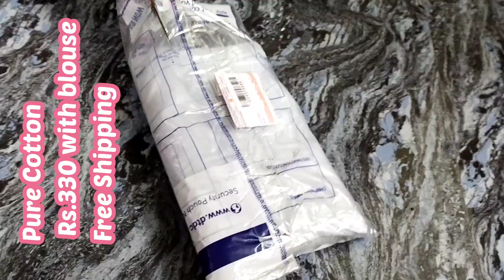WhatsApp 8610633144/Pure Cotton Sareee Rs.330/Long Umbrella Kurti Rs.299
Night Dress

Saree Group

Jewellery Collection

Nighty Wholesale Rate
Nighty Business
Mirror Nighty
Fancy Nighty
Nighty Market